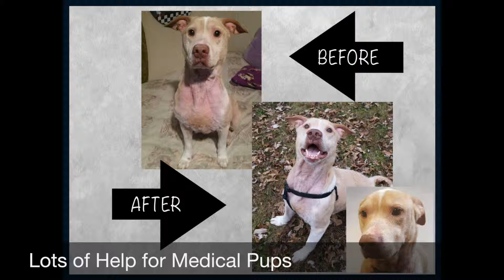RESCUEDohio End of 2015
We've been working less than a year, but with the help of dedicated volunteers and a Board of Directors with years of experience, we've had a great 2015!